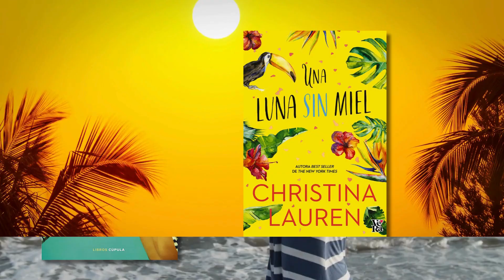Novel·la romàntica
❤️ Rebecca Yarros.
❤️ Cristian Olivé.
❤️ La vecina rubia.
💕📖 Històries plenes d'amors.